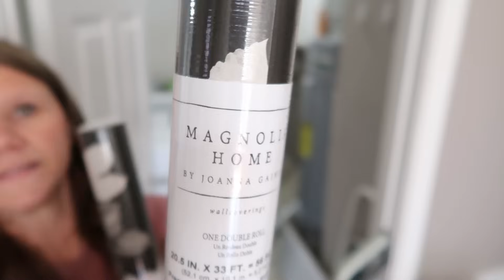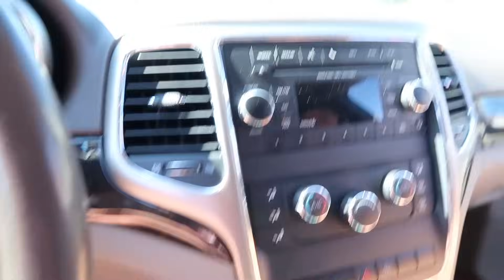FINISHING OUR LAUNDRY ROOM FLOOR | GROUTING PEEL AND STICK TILE | PRODUCTIVE DAY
WE FINALLY FINISHED OUR LAUNDRY ROOM FLOOR, MADE A NO SEW BABY BLANKET, TAKE MOM A DRYER SINCE HERS BIT THE DUST.

SHARK STEAM & SCRUB MOP: